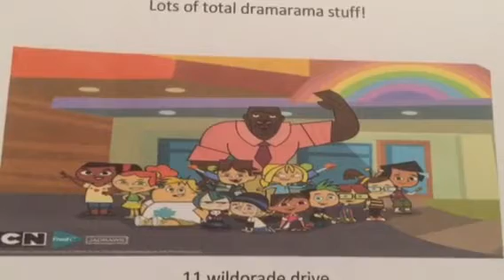Total dramarama club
Now under construction
Get some tools and a rulebook
Fanclub starts at 2:30pm every weekend